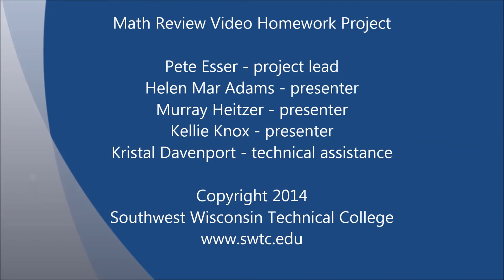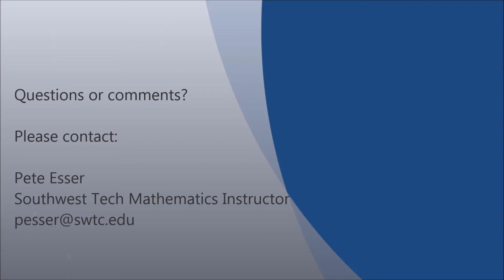Math Review - Fractions Chapter Practice Set 6 "Calculator-Improper Fraction to Mixed Number"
Topic:  How to change an improper fraction to mixed number form.

This video, presented by Southwest Tech mathematics instructor Kellie Knox, illustrates how to solve select homework problems from the textbook, Math Review with Algebra, by Peter C. Esser, published by Lulu.com